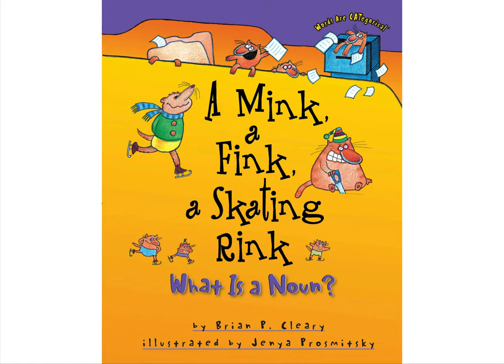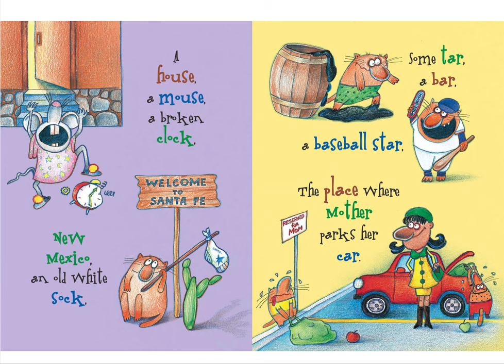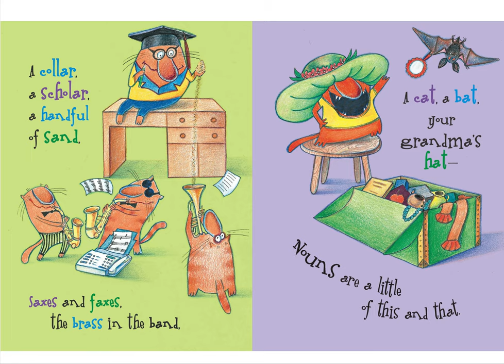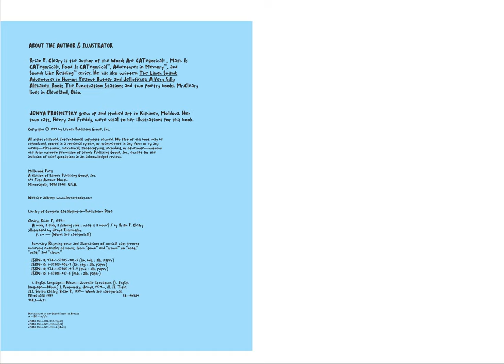A Mink, a Fink, a Skating Rink